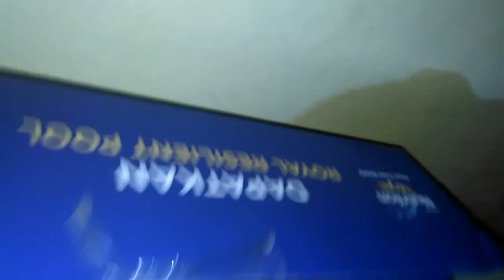KAMU DI MANA? | Komedi SHIDQI EPS.2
Video lucu komedi ala Shidqi EPS.02, semoga terhibur!